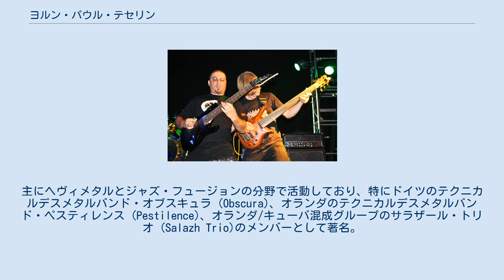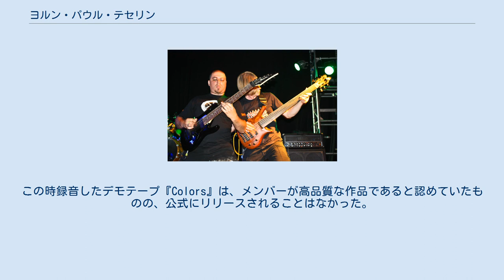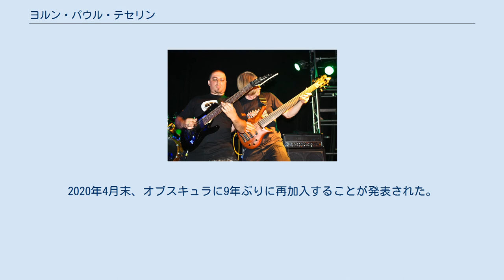ヨルン・パウル・テセリン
オランダのヘヴィメタル・ミュージシャン
オランダのジャズ・ミュージシャン
ヨルン・パウル・テセリン（Jeroen Paul Thesseling、1971年4月13日 - ）は、オランダ出身のミュージシャン（ベーシスト）。
主にヘヴィメタルとジャズ・フュージョンの分野で活動しており、特にドイツのテクニカルデスメタルバンド・オブスキュラ (Obscura)、オランダのテクニカルデスメタルバンド・ペスティレンス (Pestilence)、オランダ/キューバ混成グループのサラザール・トリオ (Salazh Trio)のメンバーとして著名。
 ワーウィックとエンドーズ契約を結んでおり、同社カスタムショップの7弦ベースであるThumb NT7のフレットレスベースモデルを主に使用している。
 ペスティレンスのライヴ。
左はパトリック・マメリ (Vo,G)。
2011年撮影。
 テセリンは7歳の時にヴァイオリンを習い始め、楽器の演奏を始めた。
ベースに触れたのは、1988年にオランダ・エンスヘデのアートEZ芸術学校に入学してからである。
1992年に、エンスヘデ出身のテクニカルデスメタルバンド・ペスティレンス (Pestilence)にベーシストとして加入、4thアルバム『Spheres』（1994年）に参加した。
ペスティレンスは、1994年に解散している。
1995年からは、微分音の研究を始め、その結果、1999年に「Hafnium」、「Argon」が残されている。
この時期に続いて、アラビアの微分音と現代音楽に触発されたテセリンは、フレットレスベースを主に使用する様になった。
2005年に、スタジオ・グループのアンサンブル・サラザール (Ensemble Salazhar)の作品に参加した。
この時録音したデモテープ『Colors』は、メンバーが高品質な作品であると認めていたものの、公式にリリースされることはなかった。
2007年から2011年の間、ドイツのテクニカルデスメタルバンド・オブスキュラ (Obscura)に加入しており、2ndアルバム『Cosmogenesis』（2009年）と3rdアルバム『Omnivium』（2011年）に参加した。
また、2008年にペスティレンスが14年ぶりに再始動され、2009年よりテセリンもペスティレンスに再加入、15年ぶりにペスティレンスに参加した。
6thアルバム『Doctrine』（2011年）に参加したが、2011年に再度脱退している。
また、この時期までは6弦フレットレスベースを使用していたがこの年からドイツのワーウィック製の7弦フレットレスベースを使用するようになった。
2014年後半、かつてテセリンが参加したアンサンブル・サラザールのピアニスト、ハンス・フロテンブレグと共にジャズ・フュージョングループであるサラザール・トリオを創設し、最終的にキューバの著名なドラマー、オラシオ・エルナンデスが加入し、ラインナップが完成した。
このグループは、2017年12月に1stアルバム『Circulations』をリリースした。
2019年10月には、フュージョン/ワールド/メタルを標榜するグループ・クアッドヴィウム (Quadvium)を同じベーシストのスティーヴ・ディ・ジョルジオと共に立ち上げた。
2020年4月末、オブスキュラに9年ぶりに再加入することが発表された。
更に、同年11月にはイタリアのプログレッシヴデスメタルバンド・サディスト (Sadist)に加入したことが発表された。
 Warwick Thumb NT collection Jeroen Paul Thesseling